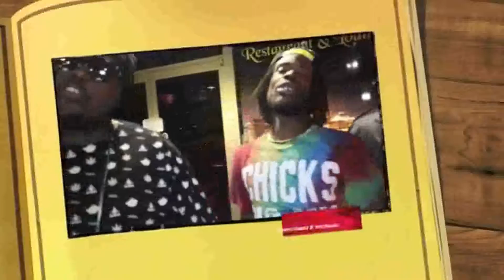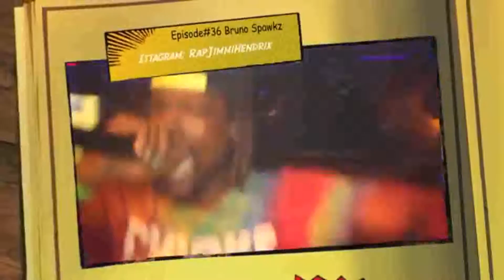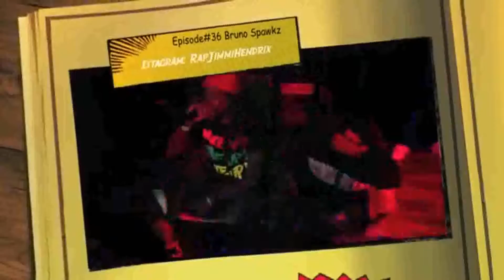PTC ENT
PTC ENT is back in action for those who know us and don't know us we are about to bring a new sound to your ears. So be on the lookout for us.